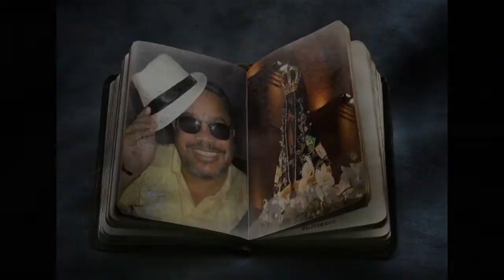Unidos na Fé - N.S.Rainha da PAZ - 2013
Mas uma vez o Grupo Unidos na Fé esta na estrada
Com o Videoclipe:
Nossa Senhora Rainha da PAZ

Com Imagens de diversos lugares.
Cidade de Aparecida -- SP
Centro de São Paulo -- Capital
Bairro Casa Verde Alta -- SP
Kaitos Bar -- São Paulo -- Capital
Bolivia's Bar -- São Paulo -- Capital

Venho aqui agradecer a Nossa Senhora e DEUS
por mais trabalho que vem aqui divulgar suas graças.